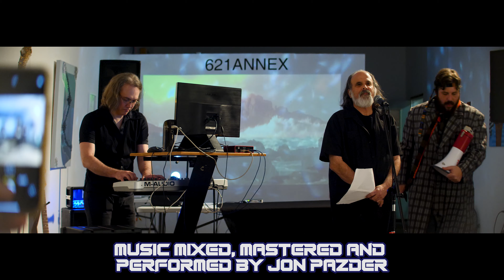There Will Be Queens "Live" Michael Rothenberg - Jon Pazder - Ecosound Ensemble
Ecosound Ensemble Experiment #6
Live at the 621 Art Gallery July 14th 2019
"There Will Be Queens"
From the EP “Where Are The Saints Buried”

Poetry written and performed by Michael Rothenberg.
Music mixed, mastered and performed by Jon Pazder.
Video by Ian Edward Weir.